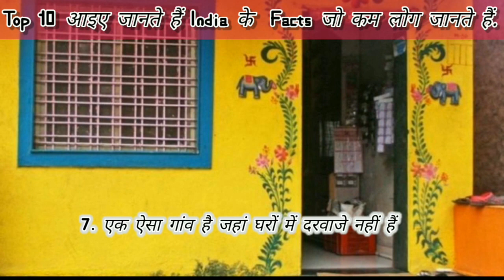Top 10 Interesting Facts About India | Amazing facts | Random Facts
🇮🇳Top 10 Amazing Facts About India || 🇮🇳Indians जरुर देखे

ये चीजें भारत को दुनिया से बेहतर बनाती है // Interesting Facts about INDIA in Hindi 34 Amazing Facts About India (Hindi) 30 INDIA की गज़ब बातें जो आपका सीना गर्व से चौड़ा कर देगी 30 Most Fascinating Facts About India